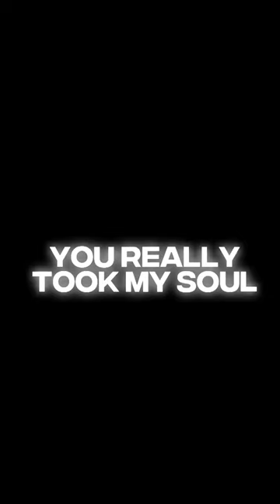He just stole my soul